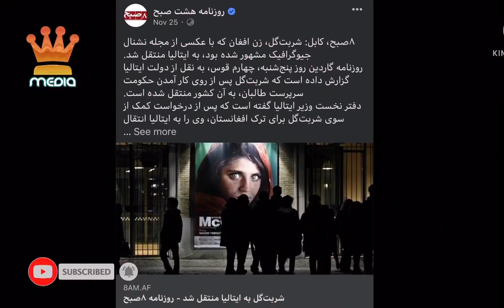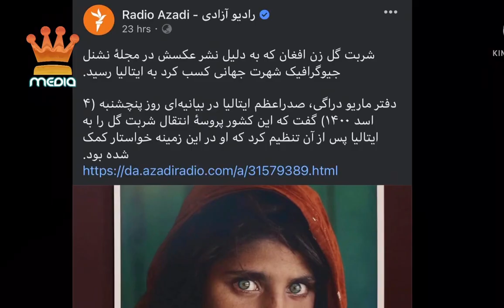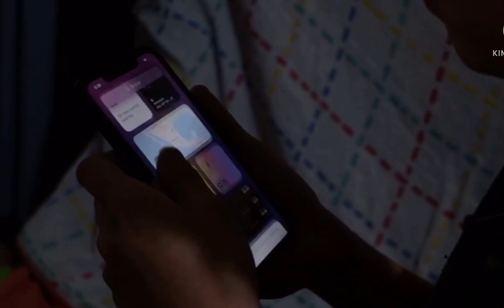شربت گل به ایتالیا پناهنده شد 🥺🥰 | Tolo news, tolo tv